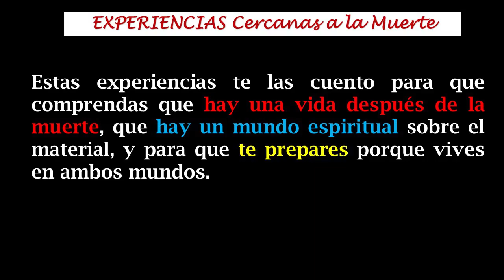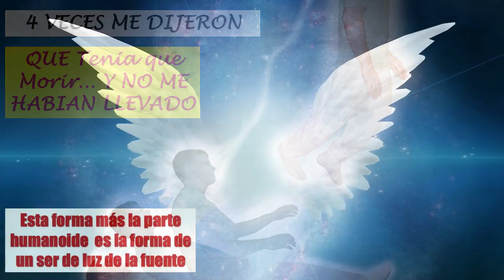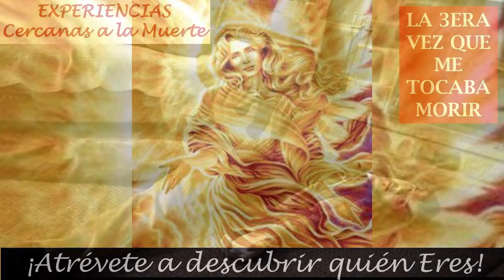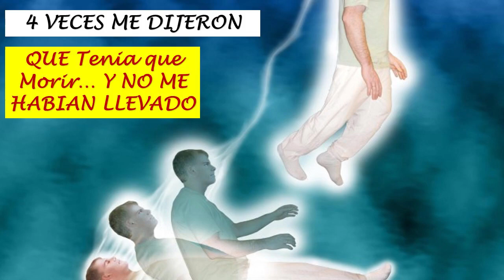LA VEZ QUE ME TOCABA MORIR 3